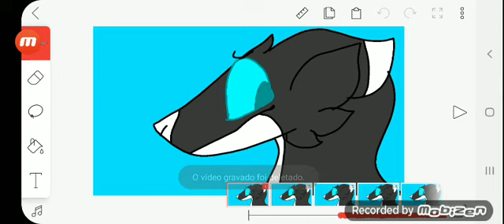Parte 1 da primeira sessão de banguela x fúria da luz ( filhotes??)